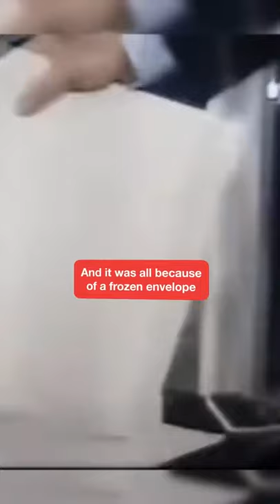RIGGED 1985 NBA Draft Lottery (For Knicks) | Clutch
The first NBA Draft lottery was rigged for the Knicks. And there’s no question about it.

Well...according to some conspiracy theorists.
And it was all because of a frozen envelope. 🧊✉️